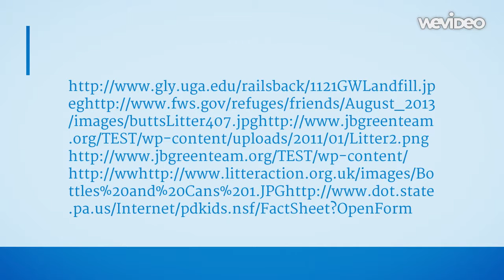PSA (14-15 B1) Group 07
Don't Litter - by Alyssa, Aaron, and Mae